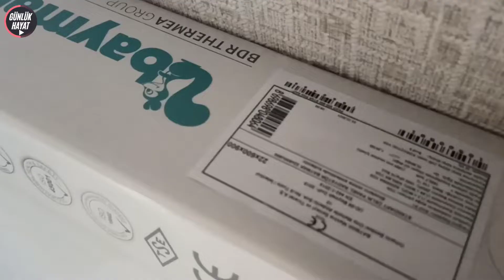Kombi Petek Montajı Nasıl Yapılır 👉 Kombi Petek Fiyatları 👉 Doğalgaz Tesisatı Montajı